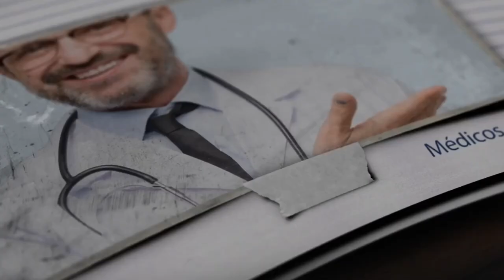ExclusivoMSP - Rol de la radiología internacional en beneficio del paciente con Cáncer de Pulmón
Ahora I La radiología continúa en una constante innovación tecnológica que permite lograr diagnósticos más eficaces en los pacientes con Cáncer de Pulmón, lo que se traduce en tratamientos efectivos a tiempo.

Para conocer más sobre este proceso de la medicina se conecta contigo el Dr. Manuel Pérez González, especialista en Radiología Diagnóstica e Intervencional Board Certified American Board of Radiology. ¡Comparte!